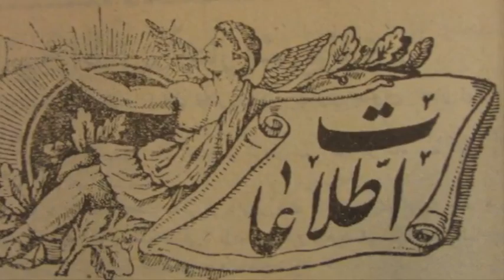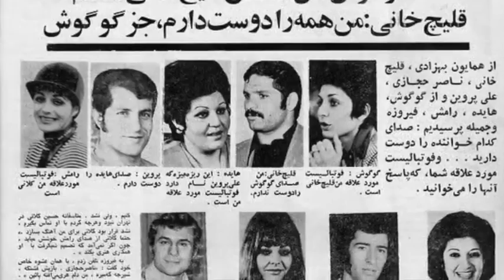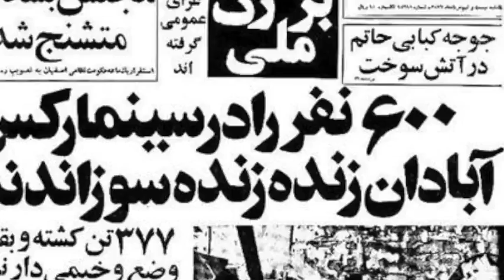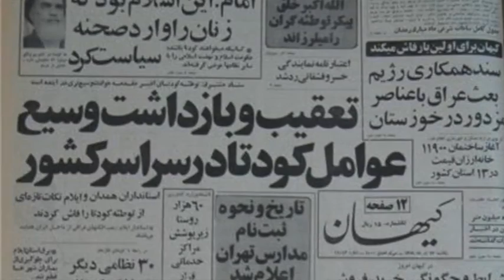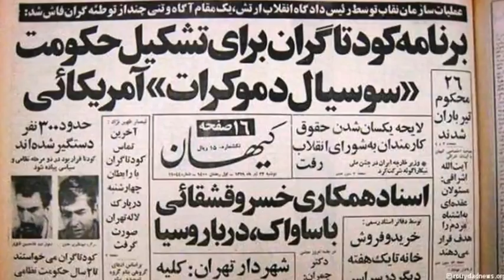تلویزیون ایران فردا - تقویم تاریخ جمعه 19 تیر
برای دیدن آنچه سالها پیش در روز 19 تیرماه اتفاق افتاده ، با ما همراه باشید و تقویم تاریخ را ورق بزنید.